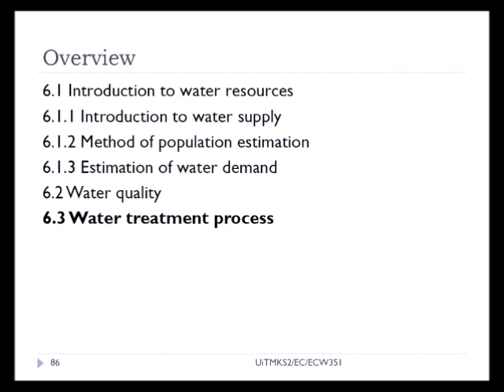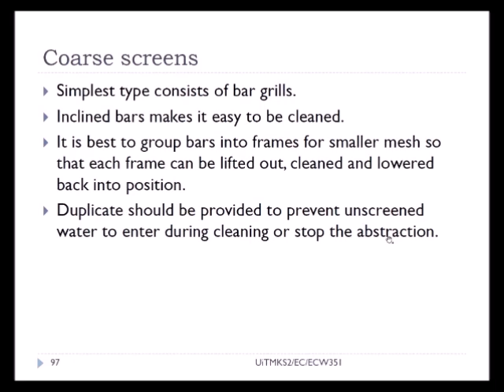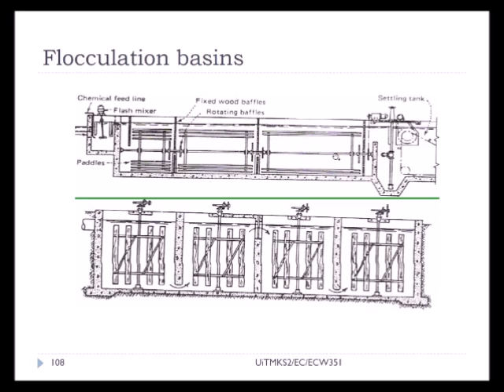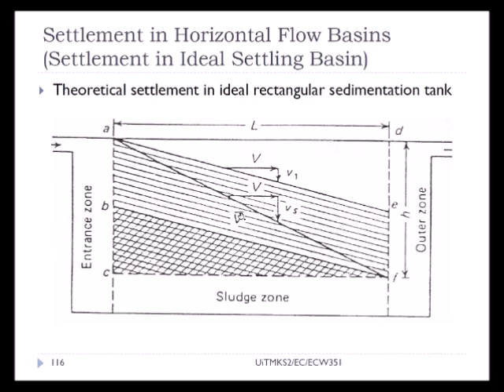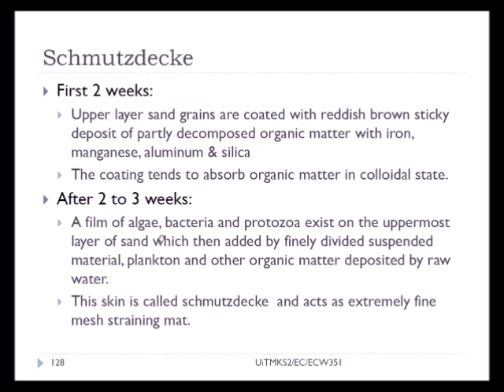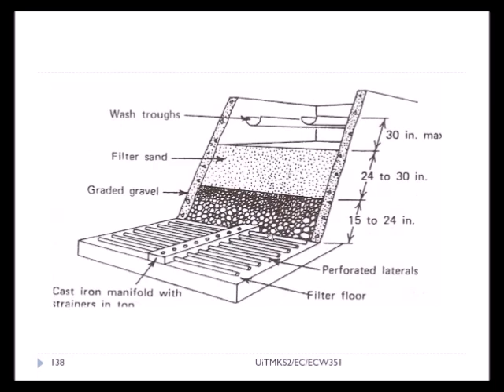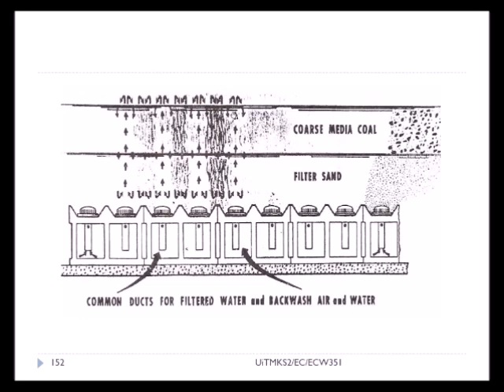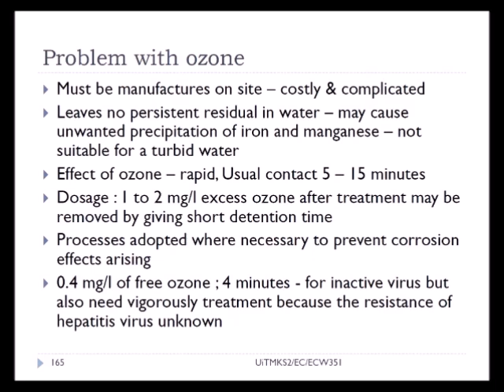WATER RESOURCES - WATER TREATMENT PROCESS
Teaching Video Water & Wastewater Engineering (ECW331/351)